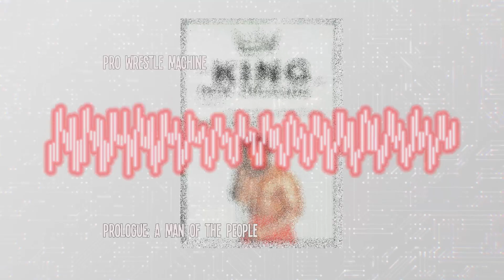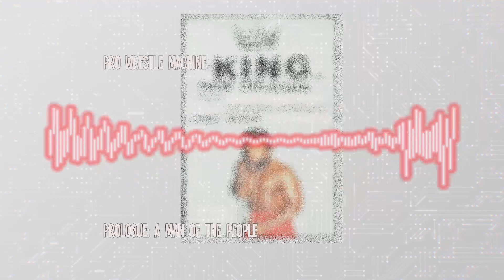THE KING OF NEW ORLEANS How Junk Yard Dog Became Wrestling's First Black Superhero- Prolouge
"Dauphine was one of many people I talked to while looking for JYD fans on the streets of New Orleans. I started my search by using the Internet and posting classified ads, but neither had worked. For whatever reason, Craigslist was a bomb, and even the wrestling and social-media web sites weren't helping me connect with fans. So, I decided to take to the streets. It was either an attempt at old-school, shoe-leather reporting or, appropriately, like a JYD-style wrestling vignette. I headed to the Central Business District (CBD) to see if I could find fans of JYD simply by asking people about him. It didn't take long. The CBD is what other cities might call a downtown. It is adjacent to the French Quarter, and is a hub of legal and commercial activity. I walked around for several hours, finding fans at every turn."